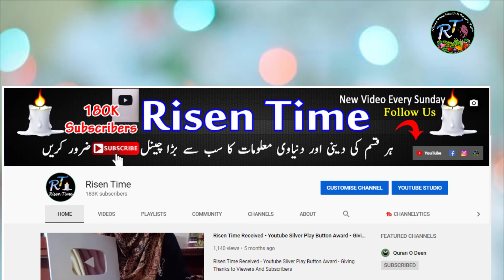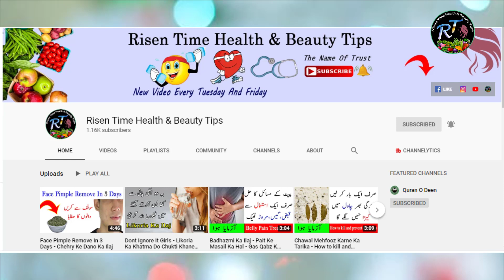Risen Time Health & Beauty Tips Trailer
Is Video Main Ap Jane Gay Is channel or hamary bary main

I'm Anam Founder Of ( Risen Time Health & Beauty Tips) a Unani Dawa professional, also an expert in household management. Health Care, Health Tips and Beauty Tips,.
My goals are to share real information those women or female student who are not familiar with simple remedies and treatment with fruit and vegetables.
Who can not afford medical treatment or tablet, i will help them to cure problems at self in home.

🕴 Miss Anam Personal ID For Call Every Sunday 8pm To 10pm